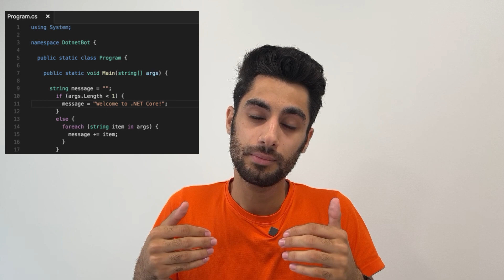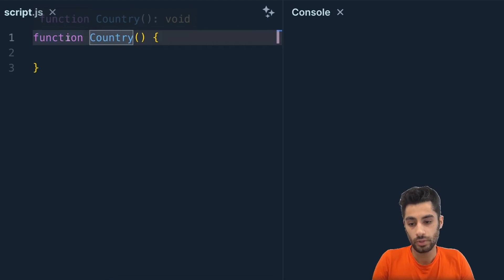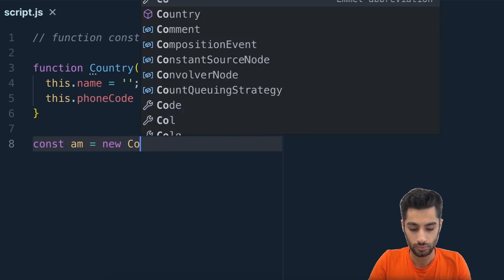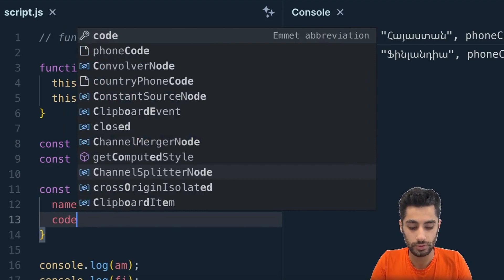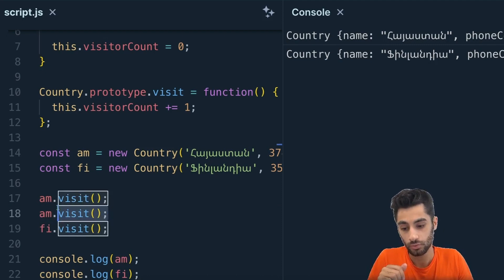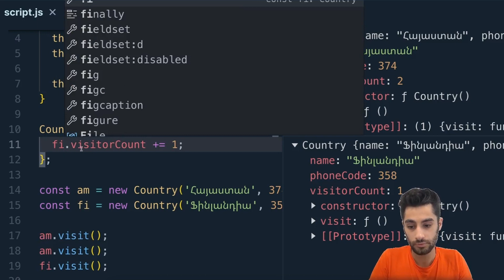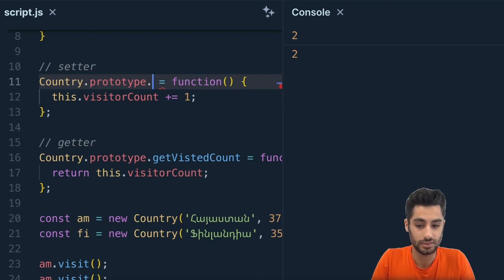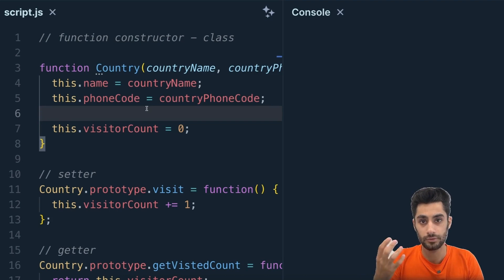Օբյեկտ կողմնորոշված ծրագրավորում #30 - JavaScript, OOP (ՄԱՍ 1)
Հղումներ՝

00:00 - Ի՞նչ է «OOP»-ն։
02:40 - «Abstraction»-ը, որպես պարզ օրինակ։
04:06 - «OOP»-ն «JavaScript»-ում։
05:53 - Շատ պարզ «OOP» օրինակ։
17:45 - Ամփոփում։